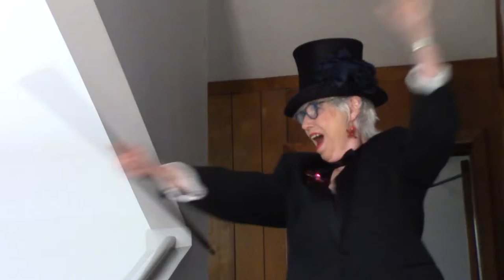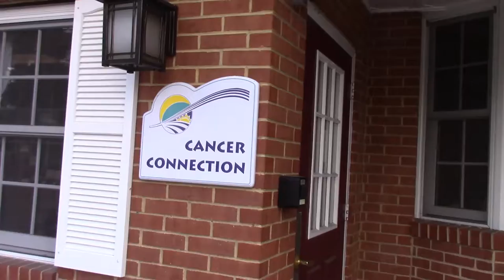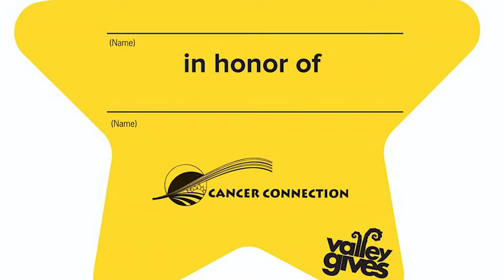Re-Fashion Show at the Cancer Connection Thrift Shop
Re-Fashion Show was a fundraiser during "Valley Gives Day" May 2, 2017 to benefit the Cancer Connection.